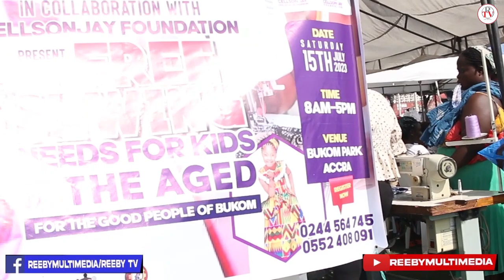Nii Adotey Odaawulu I In Collaboration With Cellsonjay Foundation Presents Free Sewing For The Needy